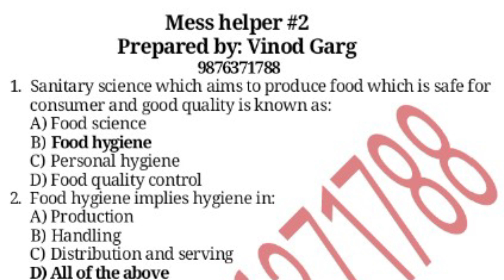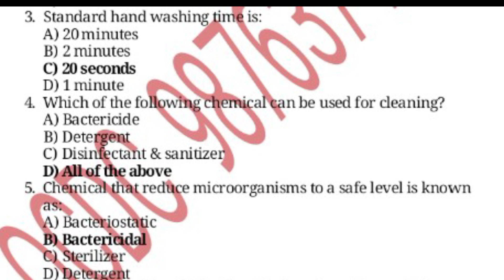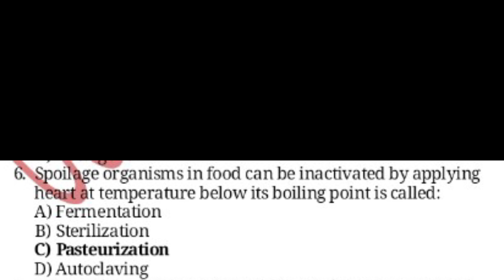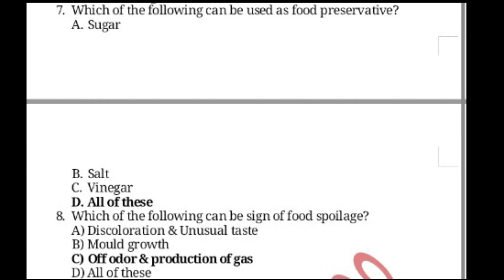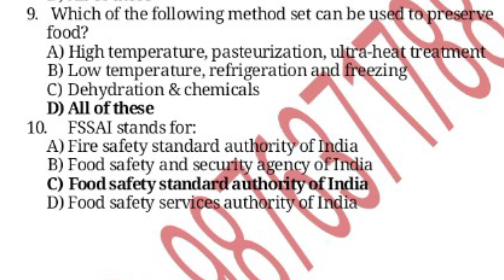Catering assistant study material| nvs mess helper mcq|food hygiene|food & nutrition mcq|NVS notes